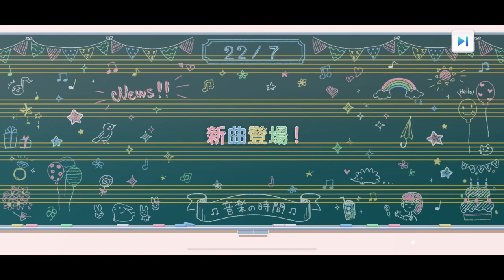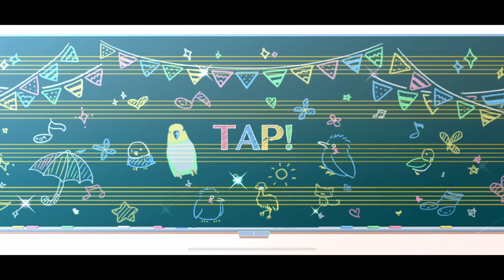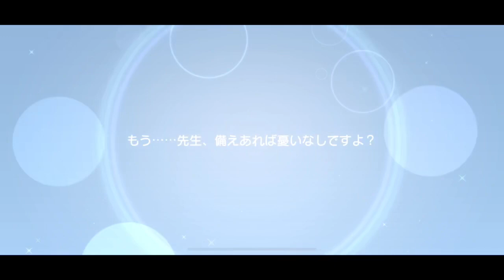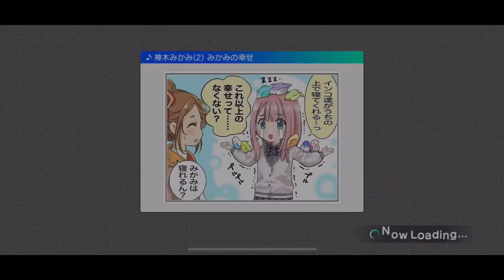【ナナオン】遂に水着イベント登場！勝負の水着ガチャ40連！(様子見)果たして狙いは出るのか？【22/7音楽の時間/ナナニジ】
登録者100人まであと少し！
みんなの結果も良かったら教えてください